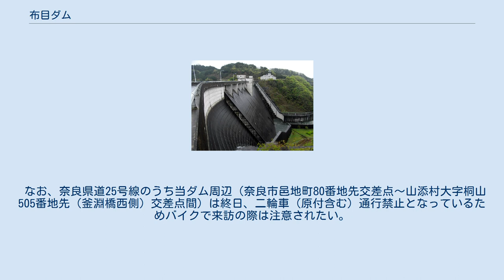布目ダム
布目ダム（ぬのめダム）は奈良県奈良市北野山町地先、笠置山付近で木津川に合流する淀川水系木津川左支布目川に位置するダムである。
木津川上流ダム群の1つ。
 1967年（昭和42年）に「淀川水系改訂基本計画」が完了し、これに基づき建設された天ヶ瀬ダム（淀川）や高山ダム（名張川）は関西圏への利水と淀川流域の治水に大きな役割を果たしていた。
又1962年（昭和37年）には淀川水系が「水資源開発促進法」に拠る開発水系に指定され、「淀川水系水資源開発基本計画」（フルプラン）の下青蓮寺ダム（青蓮寺川）や室生ダム（宇陀川）が建設され、増え続ける水需要に応えていた。
しかし尚も青天井の勢いで増え続ける関西圏の人口は、水需要のみならず従来家屋が存在しなかった地域への宅地造成という形となり、治水上の問題を新たに招いた。
 1971年（昭和46年）、淀川水系の新たなる治水対策方針を打ち出すべく「淀川水系工事実施基本計画」が建設省（現・国土交通省近畿地方整備局）によって策定された。
この中で日吉ダム（桂川）・比奈知ダム（名張川）・淀川大堰（淀川）が新たに計画されたが翌1972年（昭和47年）にフルプランの改訂も為され、これらのダム事業は水資源開発公団（現・水資源機構）へ移管された。
これら事業計画の中で新規に計画された施設の中に布目ダムがあり、笠置山付近で木津川に合流する布目川に建設されることとなった。
 木津川流域では高山・青蓮寺・室生・比奈知ダムに続き5番目に計画されたダムで、1975年（昭和50年）より実施計画調査が行われた。
ダム建設に伴い48戸の住居と36haの農地が水没することになり、当初からダム建設に対して住民は反対の意思を固め、補償交渉は難儀な状況となっていた。
1980年（昭和55年）には水源地域対策特別措置法の適用を受け、住民に対しては様々な移転援助や生活再建策、地域振興策を提示し粘り強い交渉を行った。
補償交渉妥結後本体工事に入り、計画発表から16年後の1991年（平成3年）完成に漕ぎ着けた。
尚、計画発表は比奈知ダムより3年遅れであったが、完成は比奈知ダムよりも7年早い完成であった。
 ダムの型式は重力式コンクリートダムであるが、右岸部には貯水位維持のために脇ダムが建設されておりその型式はロックフィルダムである。
但し連結しては居ないのでコンバインダムではない。
高さは72.0m。
布目川～木津川～淀川各沿岸の洪水調節と流域の慣行水利権分の農業用水を補給する不特定利水、奈良市への上水道供給を目的とした多目的ダムである。
 ダムによってできた「布目湖」は関西地方におけるブラックバスやヘラブナ、ワカサギの釣り場として有名である。
また、湖岸道路は適度なアップダウンやカーブがあることから、自転車競技やマラソンの練習に最適。
さらに毎年12月の第2週日曜日には、「やまぞえ布目ダムマラソン大会」が開催されている（種目：15Km・3Km・駅伝）。
 加えて1999年（平成11年）からは日本における世界的な自転車ロードレースであるツアー・オブ・ジャパンにおいて、東大寺大仏殿をスタートして、布目ダムをゴール地点とする奈良ステージのコースとしても使われている。
ダム付近にはこの他後醍醐天皇が元弘の変で潜幸した笠置山や月ヶ瀬梅林、更に柳生宗厳・柳生宗矩父子の本拠地で剣豪の里として名高い柳生も近い。
 また、ツアー・オブ・ジャパン 奈良ステージ プレイベントとして布目湖畔サイクルフェスタも毎年実施されており、家族連れを中心としたサイクリング大会が開催されている。
 ダムへのアクセスは3つある。
 国道163号より主要府県道4号をJR関西本線・笠置駅方面へ曲がり笠置山を越え、柳生中心部の交差点（国道369号と交わる）を伊賀市（伊賀上野）方面へ左折、布目川沿いを上流へ遡る。
 阪奈道路より国道369号に入り、柳生中心部の交差点を直進。
後は上記と同じ。
 国道25号（名阪国道）・山添インターチェンジ下車後に、主要県道80号を山添村立山添中学校方面へ左折し直進。
その後布目湖を渡る橋を越えすぐ右折し布目湖沿いを北上する。
 公共交通機関ではJR関西本線・笠置駅またはJR大和路線・奈良駅、近鉄奈良線・近鉄奈良駅となる。
 なお、奈良県道25号線のうち当ダム周辺（奈良市邑地町80番地先交差点～山添村大字桐山505番地先（釜淵橋西側）交差点間）は終日、二輪車（原付含む）通行禁止となっているためバイクで...